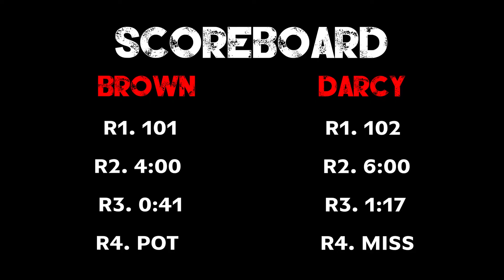McGoldrick's Challenge: Brown vs Darcy